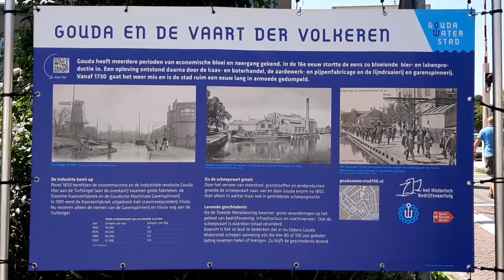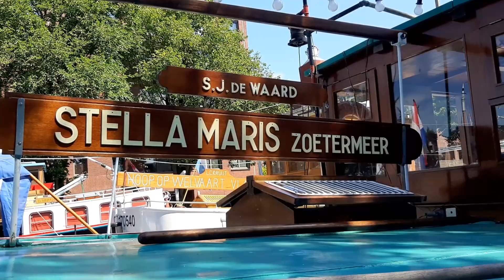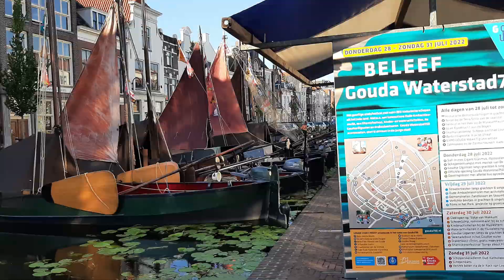750 jaar Gouda scheepvaart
Wandeling door Gouda bij de 750 jaar Gouda Waterstad manifestatie 28 - 31 juli 2022